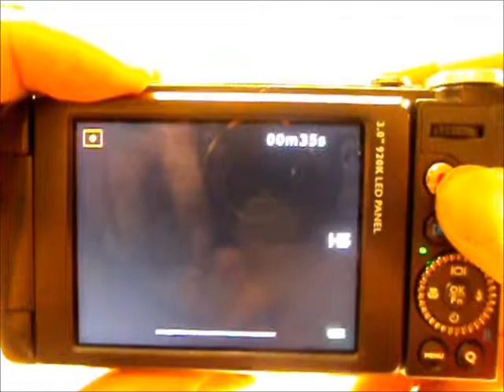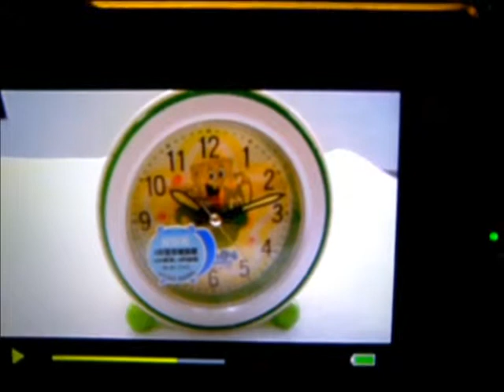[BenQ FAQ] Digital Camera_How to Record Fast Motion Films_G1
Guide for how to record fast motion films with G1